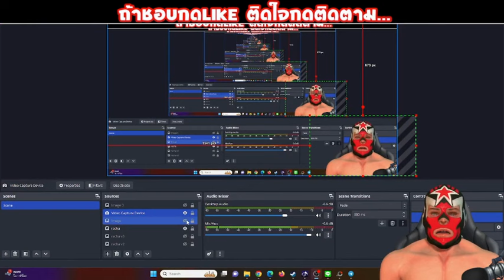Roma Slot | ของใหม่มันต้องลอง (สล็อตโรม่า)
Racha Slots รีวิว